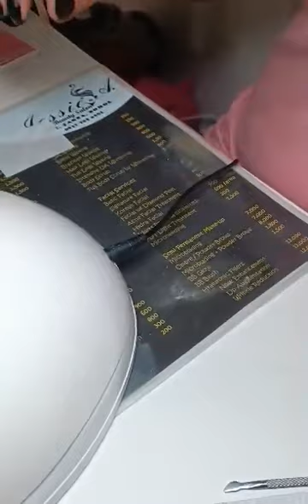February 20, 2023